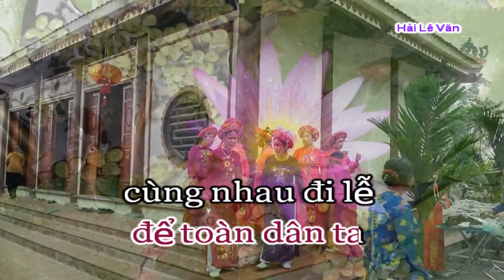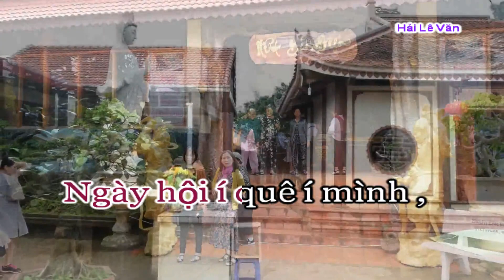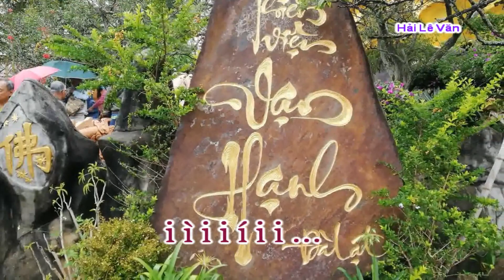Karaoke Hát Chèo _ Ngày Xuân Mở Hội Quê Mình _ SL ; Mạnh Hùng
Karaoke hát chèo ; Ngày xuân mở hội quê mình .
Soạn lời ; Mạnh Hùng Quan Họ .
Theo điệu đào liễu .
Hoa đào nở rộ mùa xuân
Quê mình mở hội
tưng bừng cờ hoa ,
Tháng giêng vui hội
chùa nhà ,
Mọi người nô nức
gần xa thăm chùa ...
Nô nức í thăm í chùa ì
tháng giêng, tháng giêng
ngày xuân ,
nô nức í thăm í chùa
cảnh chùa nên í thơ
bao ngày mong ước
nay đã đến rồi
mà ngỡ trong mơ
vui mừng ta hát
ta hát mừng ì i xuân i
i ì i i í i i ...
Công sức í bao í người ,
chung tay, chung tay dựng xây
Cổ kính í ngôi í chùa ,
để toàn dân ta
cùng nhau đi lễ
mùng một hôm rằm
cho con cháu hiển vinh
cho nhà nhà, mãi mãi
mãi mãi bình ì i an i
Trong tiếng í hát í chèo ì
ngân lên tiếng ca
mừng xuân
vang vọng í sân í chùa
mừng hội quê ta
đậm đà bản sắc
thánh thót chuông chùa
nhớ đến công ơn
bao người gìn giữ
gìn giữ cho toàn i dân i ,
Ngày hội í quê í mình ,
gái trai, gái trai làng ta
Cùng với các cụ i già
đèn dầu hương hoa
xôi chè lễ mặn
dâng mẫu giáng trần
ban phúc ban ân
đến với mọi nhà
đi lễ, đi lễ đầu ì i xuân i